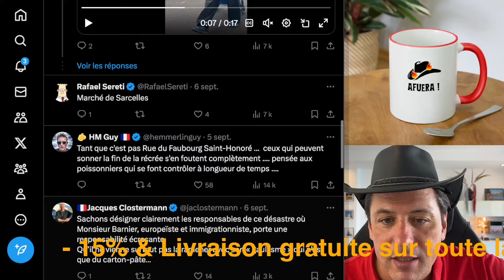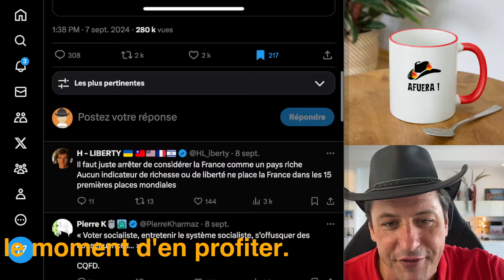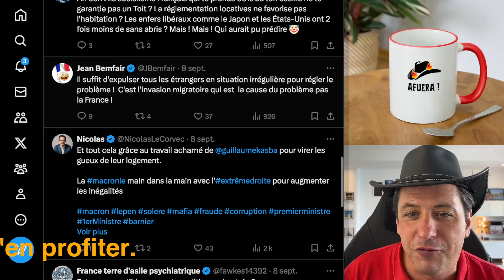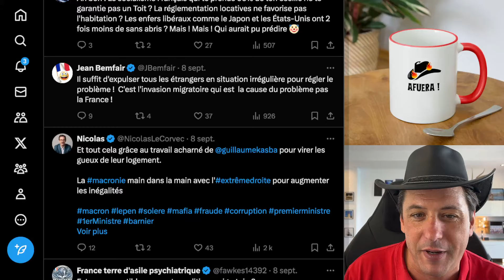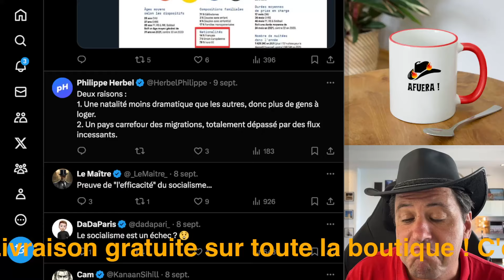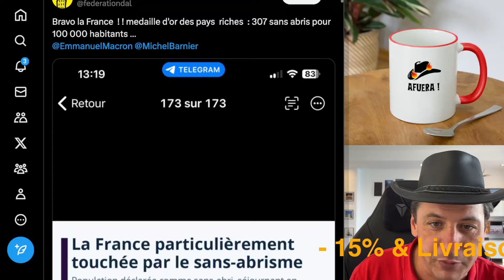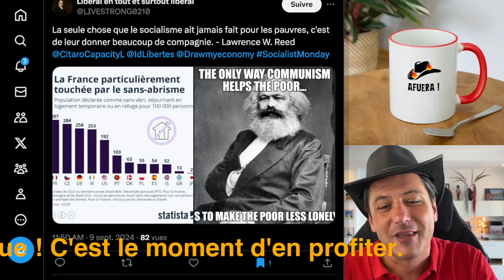Impôts Écrasants, Mais Pas de Toit Pour Les Français : Scandale !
La France, championne du monde des prélèvements obligatoires, est aussi tristement leader en termes de sans-abri : 307 pour 100 000 habitants, un chiffre catastrophique au sein de l’OCDE. Pourtant, le socialisme à la française continue d’arracher plus de 60 % de vos revenus, sans même garantir un toit à ceux qui en ont besoin. Pendant que la réglementation locative bloque le marché de l’habitation, des pays "libéraux" comme le Japon et les États-Unis affichent deux fois moins de sans-abri. Quand la France acceptera-t-elle enfin que son modèle socialiste ne marche pas et n’a jamais marché ?

Clique ici pour découvrir la boutique et soutenir la chaîne avec nos produits dérivés ! ou